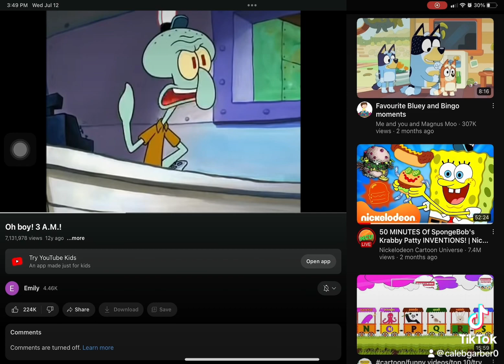Oh boy 3am